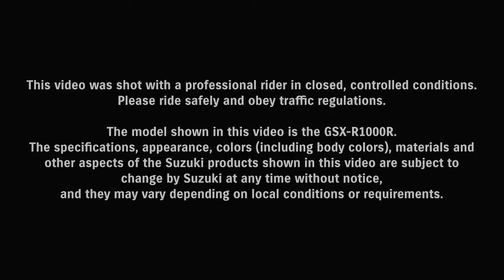2017 SUZUKI GSX-R1000R ABS 賽道基因 王者歸來